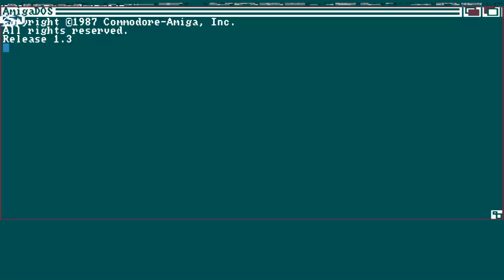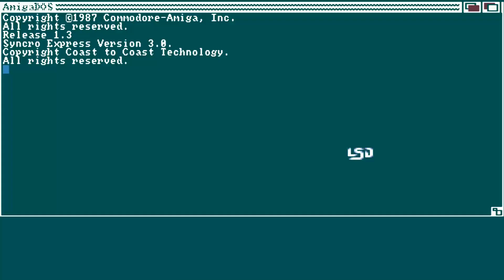AMIGA SYNCHRO EXPRESS III SYNCRO 3 WITH SPEECH ~ AMIGA SWAPPER COPIER DISK COLLECTION PRISONER LSD 6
AMIGA SYNCHRO EXPRESS III SYNCRO 3 WITH SPEECH In DISK AMIGA SWAPPER COPIER DISK COLLECTION By PRISONER LSD 6.

1) "GAME DEVELOPER" (GAME INTRO)
2) "GAME PUBLISHER" (GAME INTRO)
3) "MENU" DEVELOPER" (FOR ATARI ST GAMES - WHEN THE MENU STARTS)
4) TEAM WHO "CRACKS" GAME (INSIDE DECOMPACTER FROM ATARI ST OR IN THE AMIGA CRACKTRO)
5) VERSION OF UTILITY "CRACK TEAM" USES (AFTER GAME SELECTION IN MENU IN ATARI ST)
6) PROGRAMMER(S) WHO PROGRAMMED GAME (GAME START SCREEN, AND SOMETIMES EVEN IN "HIGH SCORE TABLE".

1) THE GAME EXISTS IN ONLY ONE VIDEO UPLOAD BUT THE UPLOADER "TALKS CONTINOUSLY",THEN THIS IS USELESS FOR ME AND I UPLOAD THE SAME GAME WITHOUT SPEECH
2) IF ANOTHER GAME UPLOAD (ONE ONLY VIDEO) IS FROM EXTERNAL "BAD" CAMERA WITH BAD SOUND,THEN I UPLOAD IT,AGAIN BECAUSE THE OTHER VIDEO IS USELESS...ETC ETC.WELL,FOR ME THESE GAMES ARE NOT "EXISTS" ON YOUTUBE
3) ALSO IF THE GAME HAS "FAKE" MUSIC SUCH AS FOR HYPOTHETICAL EXAMPLE OF "PACMAN" WHICH IN THE VIDEO YOU HERE INSTEAD GAME AND SAPLES "SAMANTHA FOX",THEN THE GAME IS USELESS,AGAIN,FOR ME.

INTERESTING